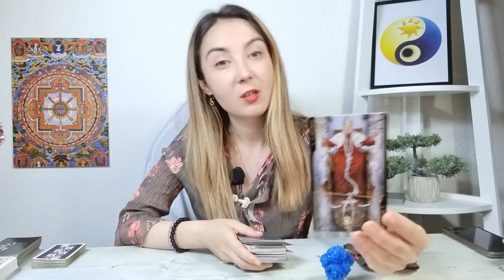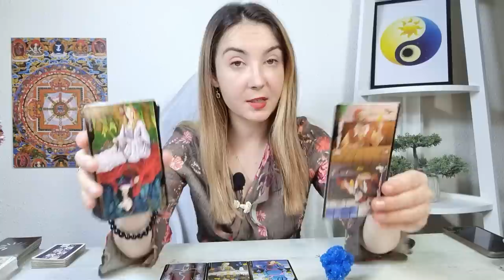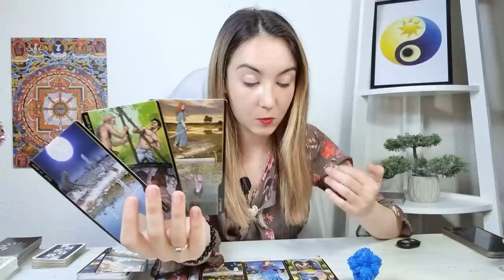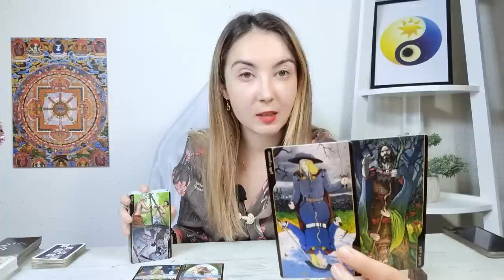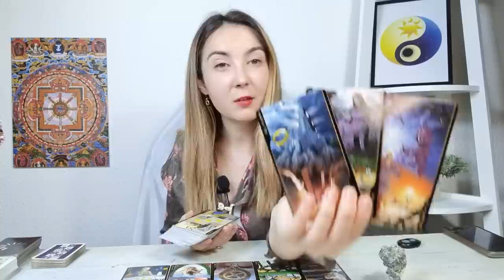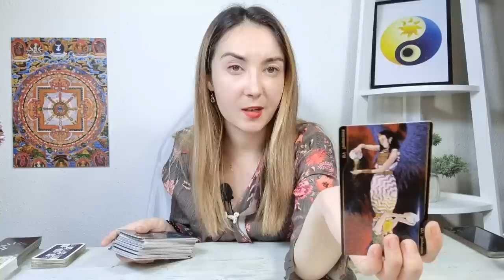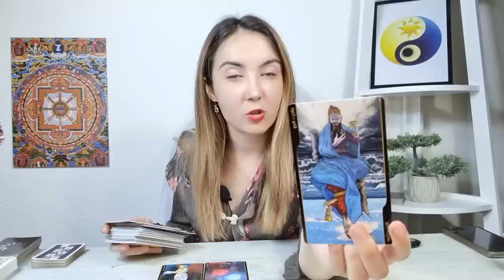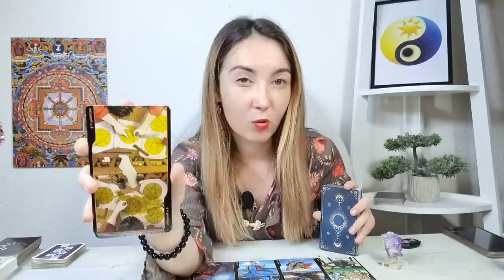𝗩𝗶𝗶𝘁𝗼𝗿𝘂𝗹 𝘁𝗮̆𝘂 𝗶̂𝗻 𝟮 𝘇𝗶𝗹𝗲! 𝗦𝗰𝗵𝗶𝗺𝗯𝗮̆𝗿𝗶 𝗺𝗮𝗿𝗶 𝘁𝗲 𝗮𝘀̦𝘁𝗲𝗮𝗽𝘁𝗮̆! 𝗧𝗔𝗥𝗢𝗧 𝗜𝗡𝗧𝗘𝗥𝗔𝗖𝗧𝗜𝗩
ALEGE UN NUMAR 00:00
NUMARUL 1 -  ALBASTRU 0:54
NUMARUL 2 -  ARGINTIU 8:31
NUMARUL 3 -  MOV 15:57
SFARSIT 25:08